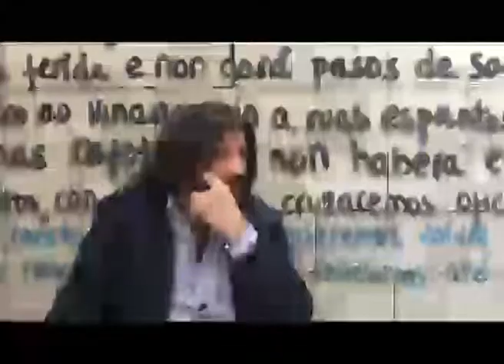FIESTRA ABERTA CONVERSAMOS CON IVAN PRADO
Ainhoa , de 3º ESO D, conversa con Iván Prado, de Pallasos en Rebeldía e un dos impulsores do Festiclown, sobre proxectos de circo social transformadores da realidade en lugares tan dispares como Galicia, Chiapas, Palestina ou Brasil.